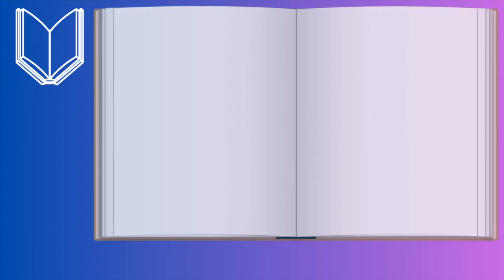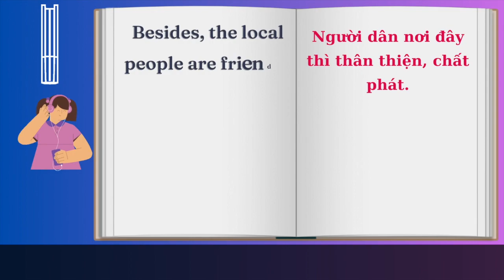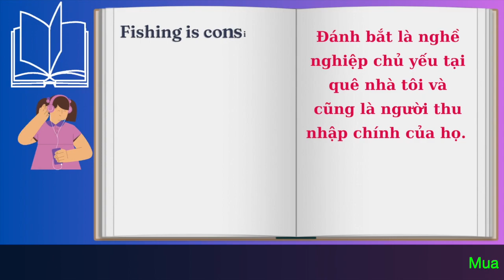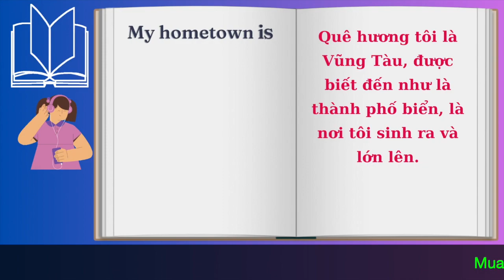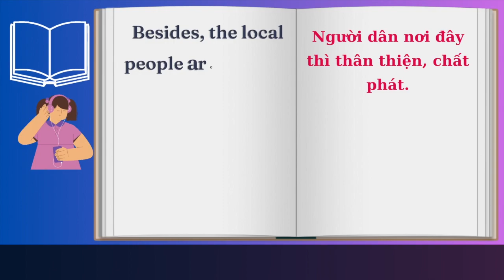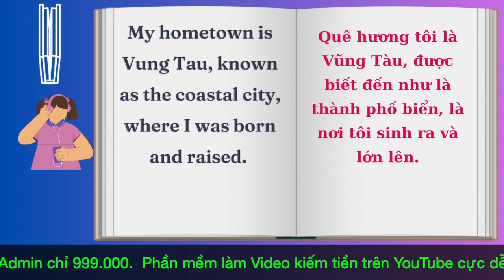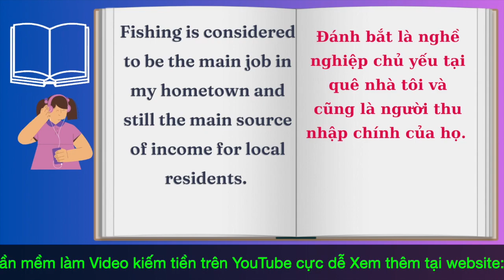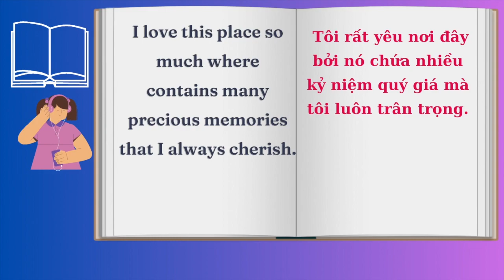BÀI LUẬN: Vung Tau City | Giới Thiệu Về Thành Phố Vũng Tàu | tự học tiếng anh online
Tham gia lớp học Tiếng Trung online cùng giáo viên link group
Đây là phương pháp Dạy bé thông minh sớm, bằng cách Dạy bé học nhận biết và phân biệt qua hình ảnh sinh động.
Chúng tôi thường xuyên cập nhật những Video Dạy bé học sinh động nhất để các bé hứng thú tiếp thu.
Con vật và hình dạng | bé học các động vật Con lợn Con chó Con mèo Con khỉ | dạy trẻ thông minh
Cách dạy bé thông minh của
HỌC VIỆN NGÔN NGỮ HOA TÂM
© Bản quyền thuộc về Hoa Tâm Languages
© Copyright by Hoa Tâm Languages ☞ Do not Reup
Admin: Admin